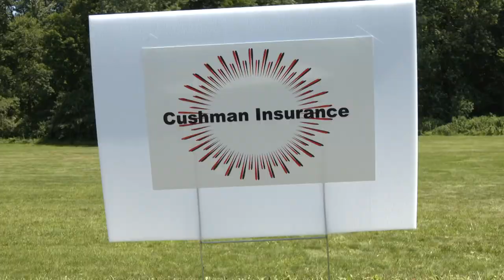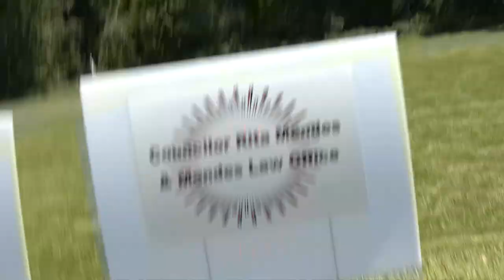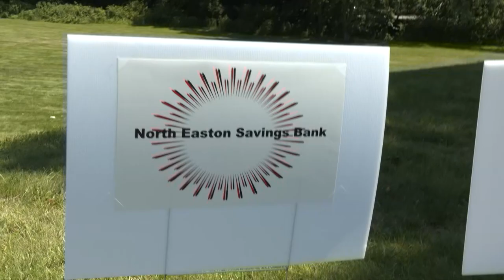Brockton Summer Celebration at Salisbury Park 7-31-21